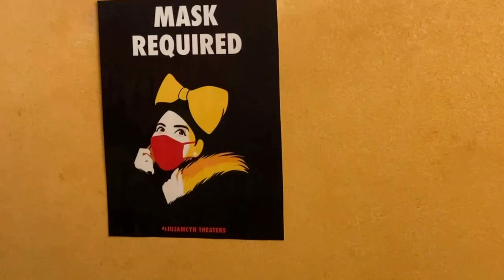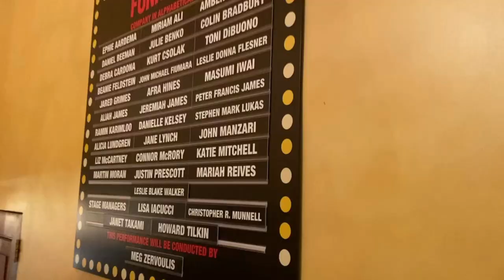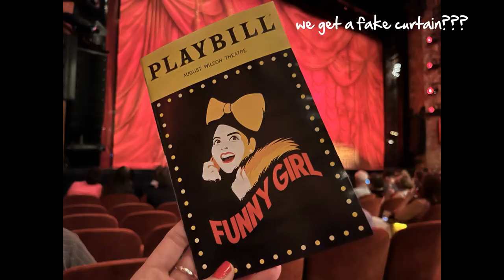Was Beanie actually funny in Funny Girl? (curtain call & giveaway!)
Hey BroadwayBroadSquad! Welcome to our 2nd Broadway Binge of 2022!
We saw 8 shows in 5 days!